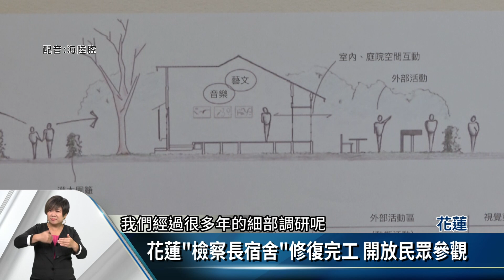花蓮「檢察長宿舍」修復完工 開放民眾參觀【客家新聞20190925】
花蓮市中心的「檢察長宿舍」，是一座有83年歷史的日式老建築，縣政府公告為縣定古蹟，從106年初開始動工修建，去年完工後試營運，到今年9月正式開展，展示修復工法及歷程。